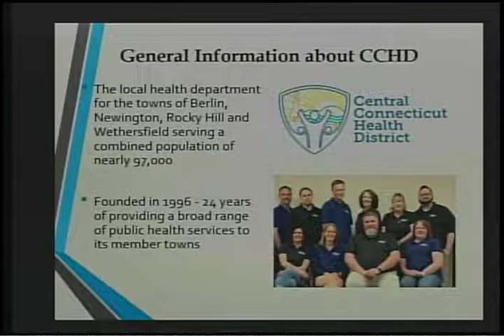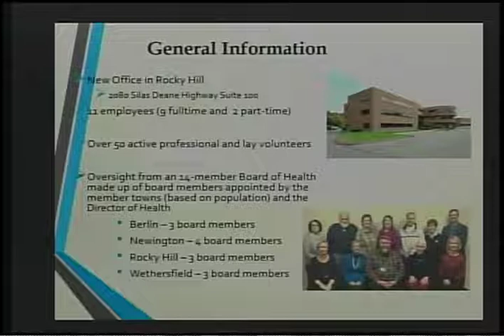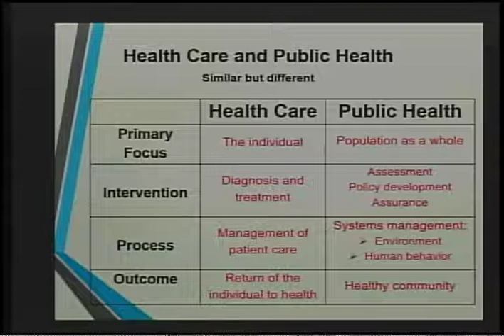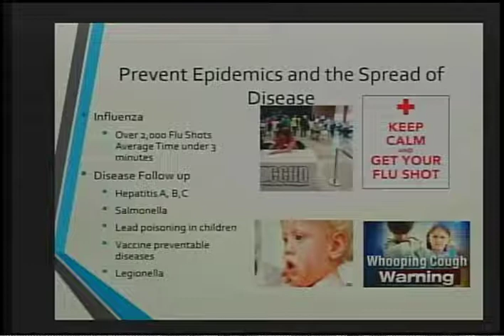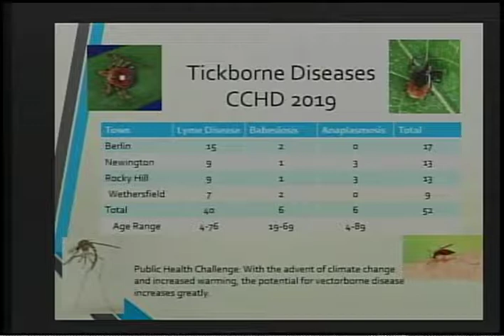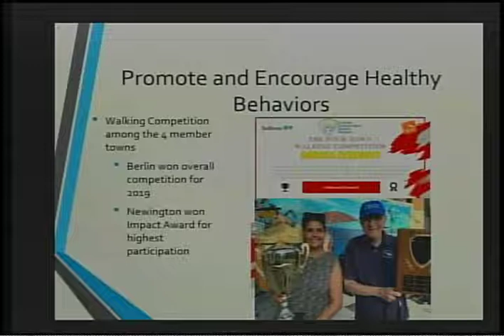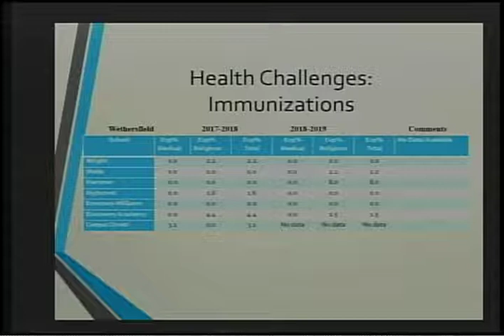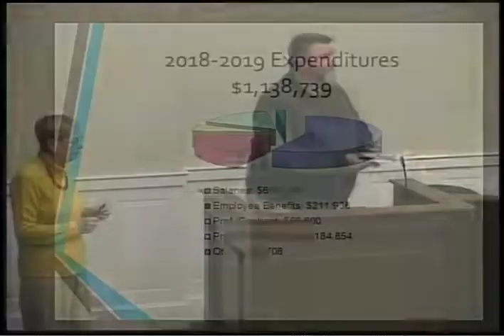Town Council January 6, 2020